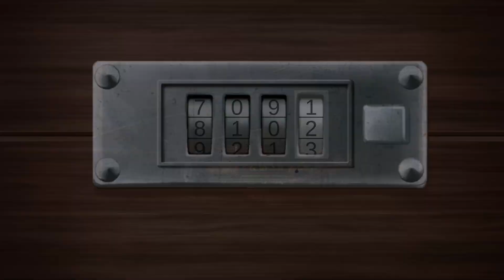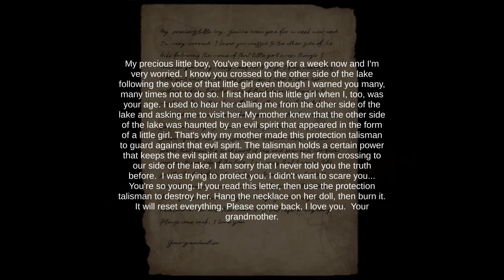The Lair of the Demon | Re:Turn 2 - Runaway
It's getting sp00pier in here, and Sen certainly isn't helping...